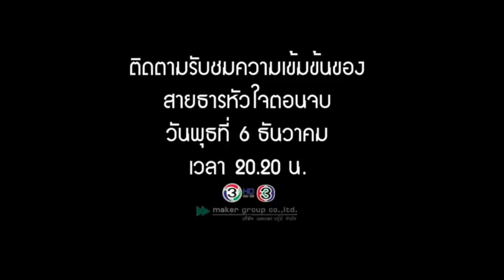James Ma - เบื้องหลัง